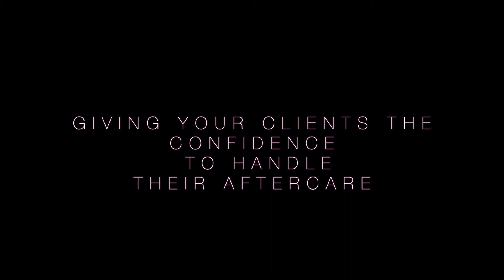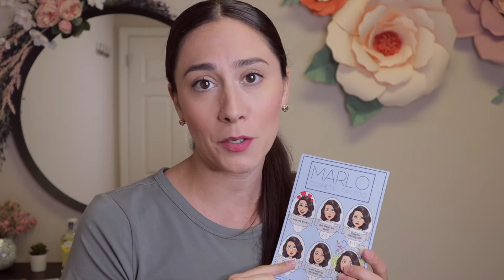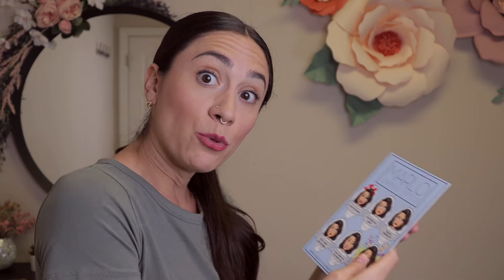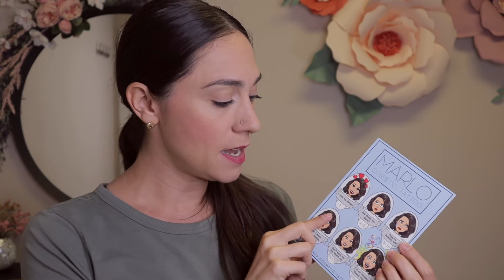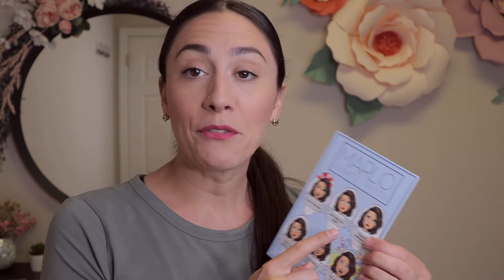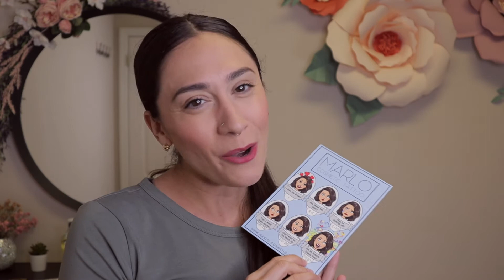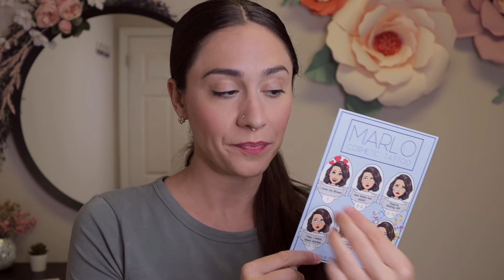Giving Clients the Confidence to Handle Microblading Aftercare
Microblading is a 2 part process, my job and then the client's job after they leave the studio. Not only do WE need to be confident in our aftercare verbal delivery, but we need to know they mentally absorbed it too!

 We need to make sure the client is leaving our studio with the confidence in knowing and understanding aftercare, day of and long term.

Microblading aftercare can be confusing for new Microblading artist AND for clients.

Confidence all around is key to our microblading clients trusting us.